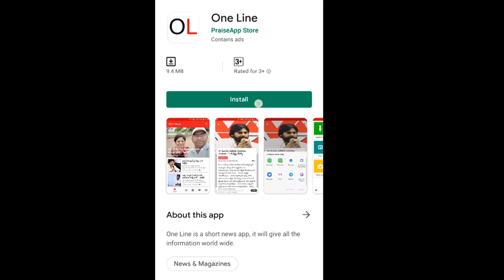Public Talk On AP CM Jagan Decision About Womens safety | Thank You CM Sir | PDTV News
ఇప్పుడు మహిళలు భయం లేకుండా తిరగ్గలరు